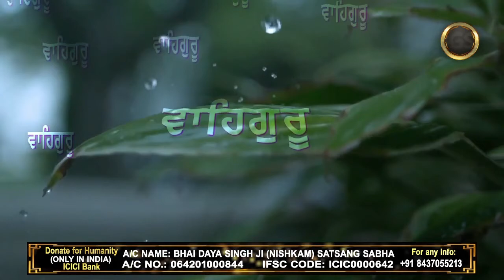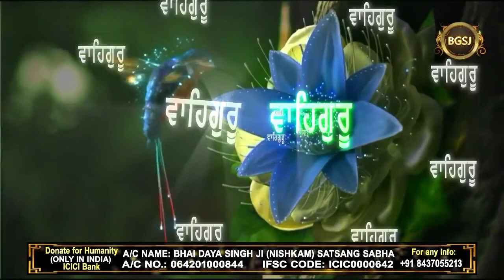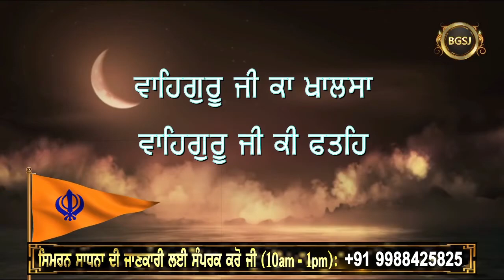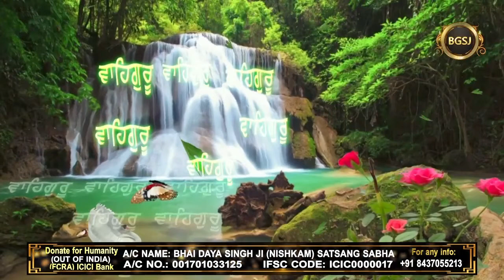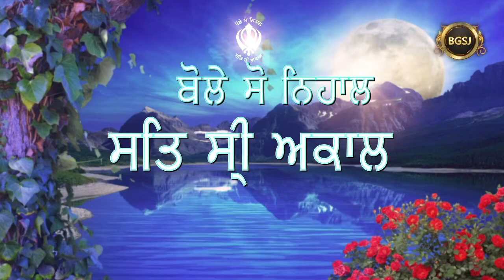Amrit Vela Sach Nao (29/01/21) | Bhai Gursharan Singh Ji (Ludhiana Wale) | Katha Kirtan | HD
Album : Amrit Vela Sach Nao  ( ਅੰਮ੍ਰਿਤ ਵੇਲਾ ਸਚੁ ਨਾਉ )

A/C Name : Bhai Daya Singh Ji (Nishkam) Satsang Sabha
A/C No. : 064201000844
IFSC Code :ICIC0000642

Pincode:- 141001

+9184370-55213